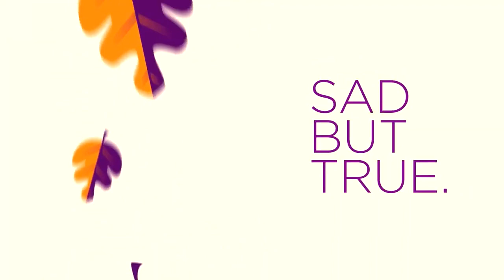Seasonal Affective Disorder Mental Health Update otherwise known as S A D